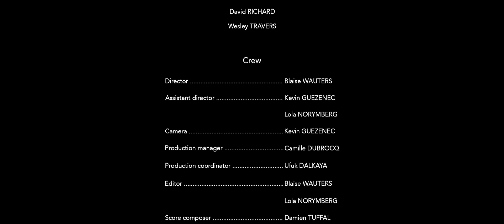film "close" : collection A/W 2013 BeBloke.com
Bebloke met à l'honneur sa collection automne/hiver 2013 dans un film court-metrage intitulé "close".

Réalisé par Blaise Wauters et musique composée par Damien Tuffal

Retrouvez toutes notre sélection de marques et créateurs homme pour cette automne/hiver 2013.